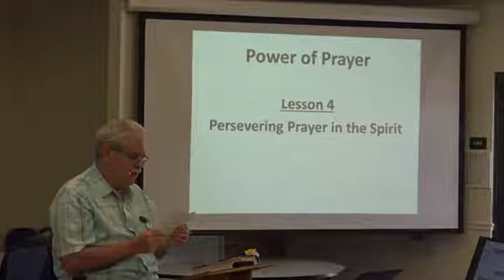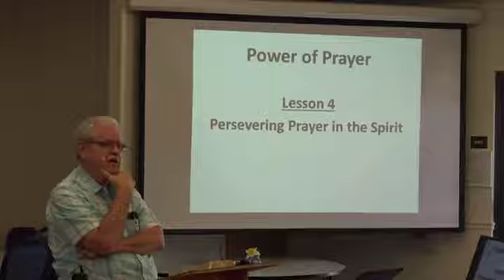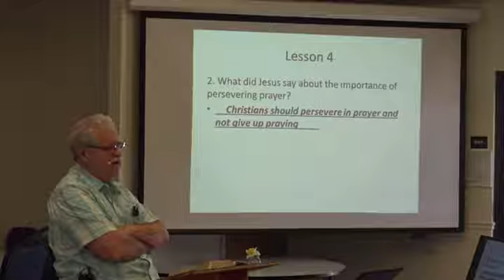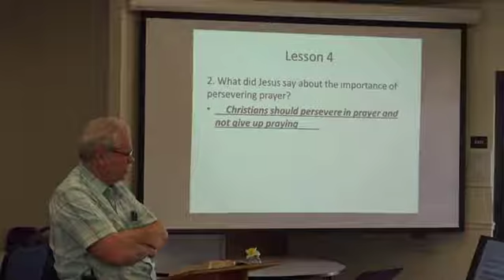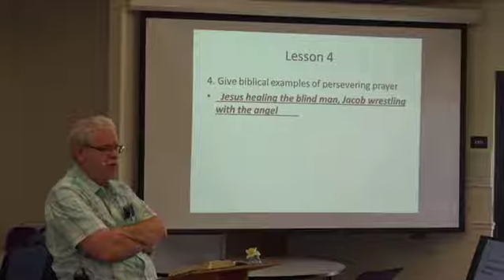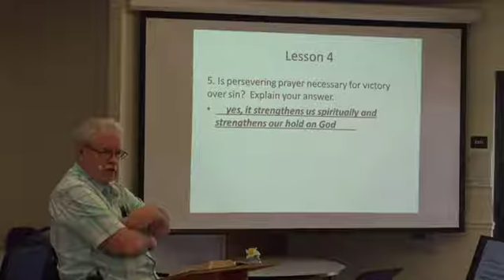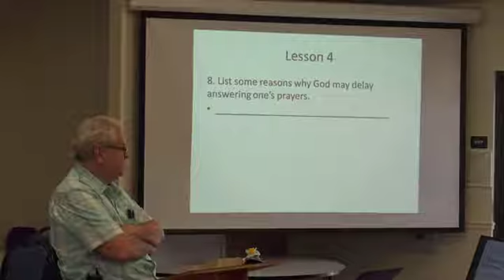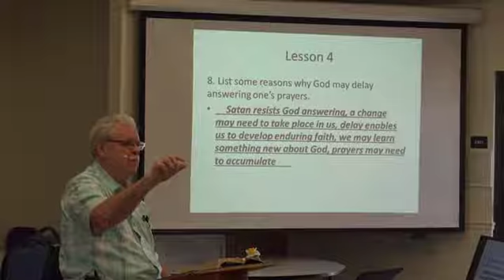Power of Prayer-Lesson 4-Pastor Dennis Smith